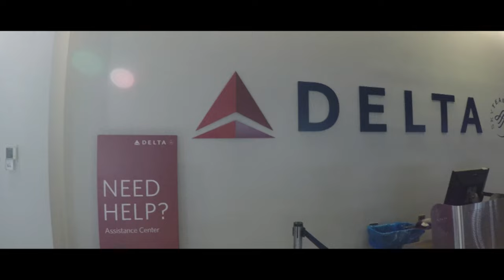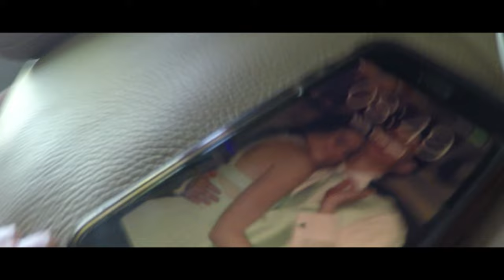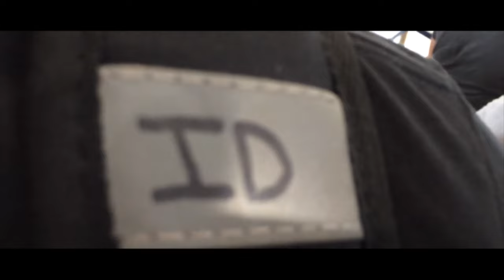Memorial Day Weekend 2016 | Vlog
Brian Domzalski (me) comes home for a 4 day weekend from Fort Meade Maryland. His three brothers have no idea that he's coming as well. Video shows all events that took place over the long weekend from vlogs to short videos all put together. A dynamic range of cameras were used in this video; Nikon D5200, GoPro 4 Black 4K, iPone 5s, Nikon D610. I would like to say thank you to Michael Parks, Sydney Knisley, Jacob Hershkovitz, Tom Penis, Svenja Rossig, Lexi Bartosik, and anyone else who I did not mention for helping me film this video.
Military Homecoming Video
- Marine flys home
- Marine surprises little brothers
- Marine surprises friends
- Puts Flag outside of house
- Slip & Slide in front yard
- Pickup football (1)
- 7-11
- Huntington Woods Pool
- Somerset Mall
- Bonfire @ Domzalski's
- Pickup Football (2)
- Baseball field
- Nana & Pecan Gene's House ft. Cousins
- Breakfast & Wrestling (Alex's of Berkley)
- Airport
Everyone Who Was In The Video (In Order of Appearance):
-Brian Domzalski
-PFC Parks
-PFC Rookus
-Tom Wolynski
-Dylan Burke
-Sydney Knisley
-Jacob Hershkovitz
-Joe Wolynski
-Molly Wolynski
-Kyle Domzalski
-Robert Domzalski
-Norah Domzalski
-Jake Domzalski
-Ian Domzalski
-Vinnie Tenaglia
-Mason Sanom
-Evan Payne
-Nina Palazzolo
-Maddy Savitch
-Maddy Alpert
-Eddie Rosenthal
-David Karwaski
-Svenja Rossig
-Lexi Bartosik
-Brendan Sandels
-Dakota Drabek
-Arric Wilkerson
-Zippy Krolikowski
-Griffen Sanom
-Marquel Dalton
-Amir Irrizari
-Zach Tomlinson
-Jake Wilson
-Ross Heron
-David Long
-Pecan Gene Domzalski
-Cashew Kathy Domzalski
-Tyler Domzalski
-Dylan Domzalski
Information on Memorial Day:
Originally called Decoration Day, from the early tradition of decorating graves with flowers, wreaths and flags, Memorial Day is a day for remembrance of those who have died in service to our country. It was first widely observed on May 30, 1868 to commemorate the sacrifices of Civil War soldiers, by proclamation of Gen. John A. Logan of the Grand Army of the Republic, an organization of former Union sailors and soldiers.

During that first national celebration, former Union Gen. and sitting Ohio Congressman James Garfield made a speech at Arlington National Cemetery, after which 5,000 participants helped to decorate the graves of the more than 20,000 Union and Confederate soldiers who were buried there.
This event was inspired by local observances of the day that had taken place in several towns throughout America in the three years after the Civil War. In 1873, New York was the first state to designate Memorial Day as a legal holiday. By the late 1800s, many more cities and communities observed Memorial Day, and several states had declared it a legal holiday. After World War I, it became an occasion for honoring those who died in all of America’s wars and was then more widely established as a national holiday throughout the United States.
In 1971, Congress passed the Uniform Monday Holiday Act and established that Memorial Day was to be celebrated on the last Monday of May. Several southern states, however, officially celebrate an additional, separate day for honoring the Confederate war dead, sometimes referred to as a Confederate Memorial Day: January 19 in Texas; third Monday in Jan. in Arkansas; fourth Monday in Apr. in Alabama and Mississippi; April 26 in Florida and Georgia; May 10 in North and South Carolina; last Monday in May in Virginia; and June 3 in Louisiana and Tennessee.

Memorial Day is celebrated at Arlington National Cemetery each year with a ceremony in which a small American flag is placed on each grave. Traditionally, the President or Vice President lays a wreath at the Tomb of the Unknown Soldier. About 5,000 people attend the ceremony annually.